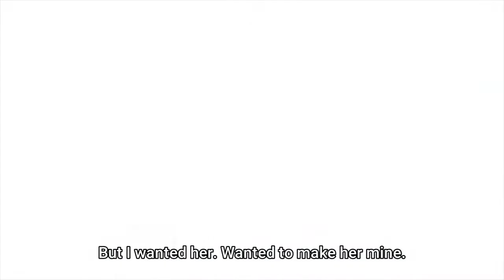"Kabhi Jo Badal Barse" Song Video Jackpot | Arijit Singh , Sachiin J Joshi, Sunny Leone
Presenting:    "Jackpot Movie (2013) " Kabhi Jo Baadal Barse ". Voice of Arjit Singh featuring Sachiin J Joshi , Sunny Leone

SONG : " KABHI JO BAADAL BARSE"
SINGER : ARIJIT SINGH
LYRICS : TURAZ , AZEEM SHIRAZI

LYRICS:- Kabhi Jo Baadal Barse

Kabhi Jo Baadal Barse
         Main Dekhoon
Tujhe Aankhein Bharke.

Tu Lage Mujhe Pehali
         Baarish Ki Duaa...

Tere Pahloo Mein
Rah Loon.
Main Khud Ko Paagal
Keh Loon.

       Tu Gum De
  Ya Khushiyaan
Sah Loon Saathiyaa.

            Koi Nahi
Tere Siva Mera Yahaan.
         Munzilein
Hain Meri To Sabh Yahaan.

      Meta De Sabhi
Aaja Faansle.
Main  Chahoon  Mujhe
Mujhse Baant Le.

   Zara  Sa  Mujhmein
Tu Jhaank Le.
Main Hoon Kya.

OOOO.
Aaeeee... Aeee. Aaaa.

             Pehle Kabhi
Na Tune Mujhe Gham Diya .
              Phir  Mujhe
Kyoon Tanha Kar Diya .

            Guzaraare The
      Jo Lamhe Pyaar Ke
                  Humesha
Tujhe Apna Maan Ke.

            To Phir
Tune Badli Kyoon Adaa.
Yeh Kyoon Kiya.

Ooo. OOOO.

       Main Dehoon
Tujhe Aankhein Bharke.

Baarish Ki Duaa.

  Tere Pahloo Mein
Rah Loon.
 Main Khud  Ko Pagal
kaha Loon.

     Tu Gam De
  Ya Khushiyaan
Sahloon Saathiyaa.

SAATHIYAA. .